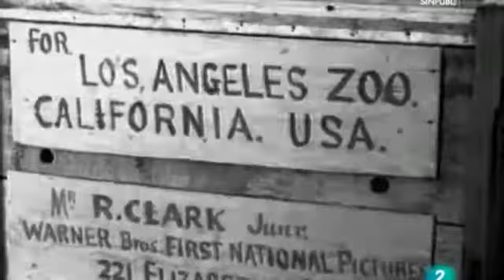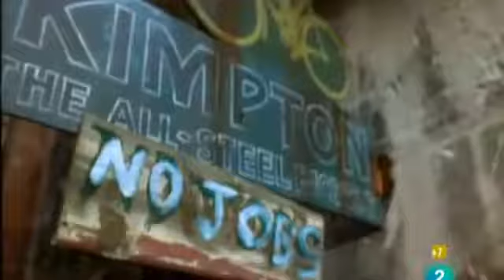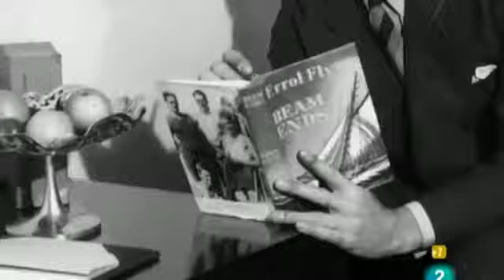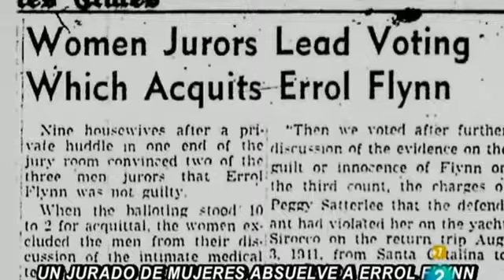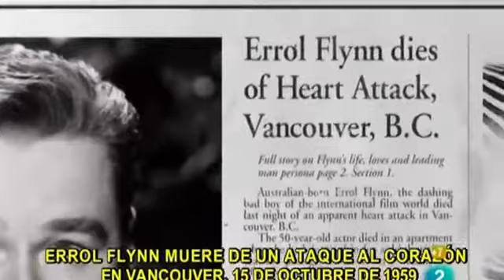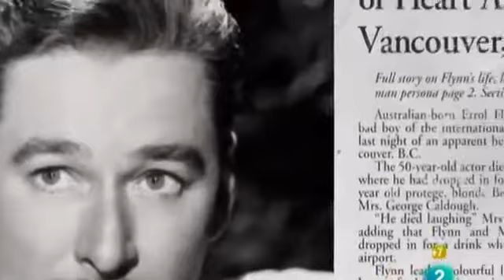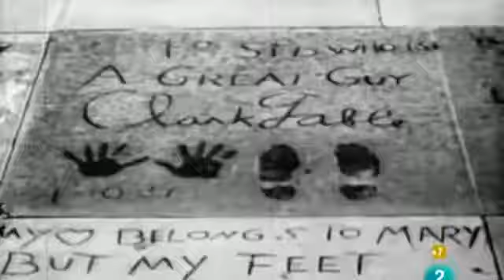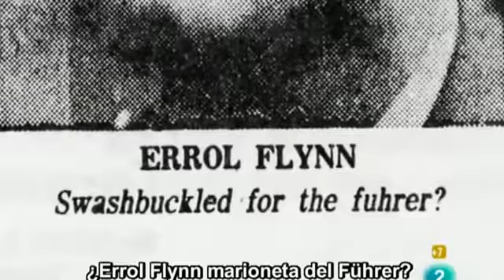Documental: Errol Flynn en Mallorca